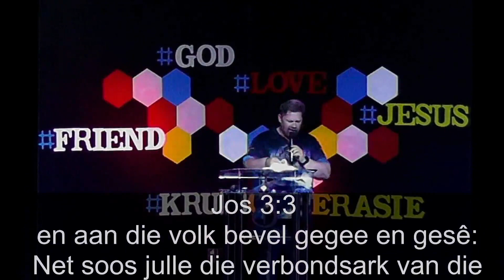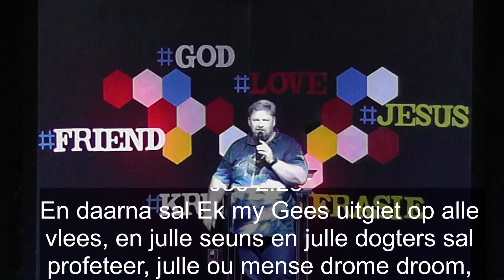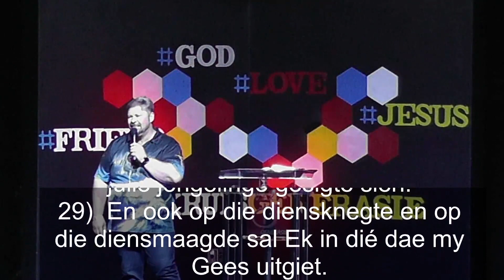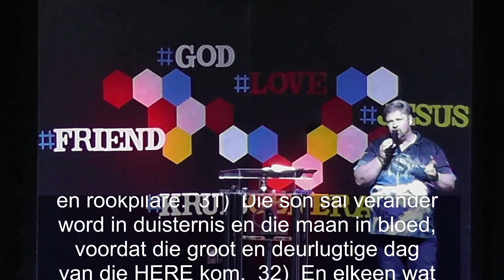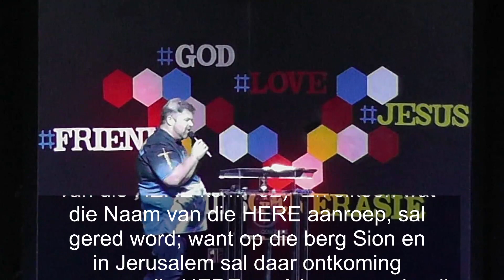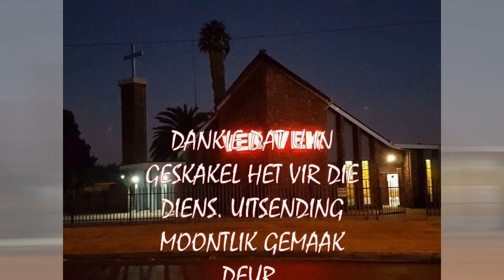Past. Ben van Staden - Slaan op, dit is tyd om te volg